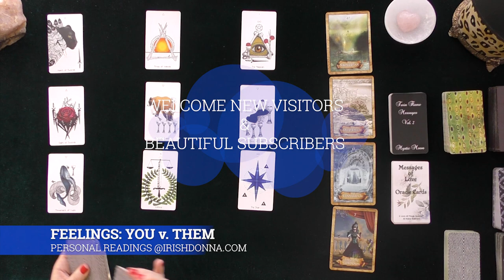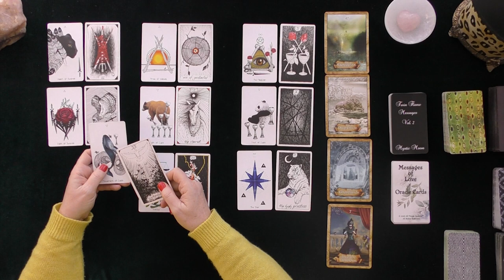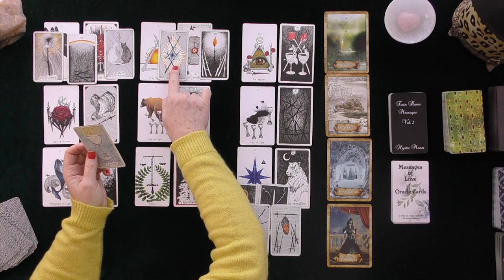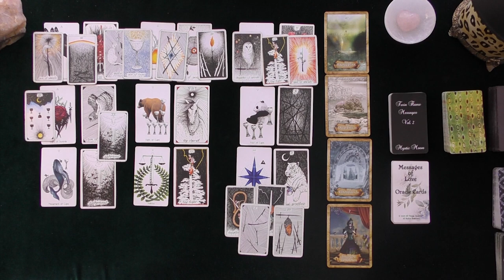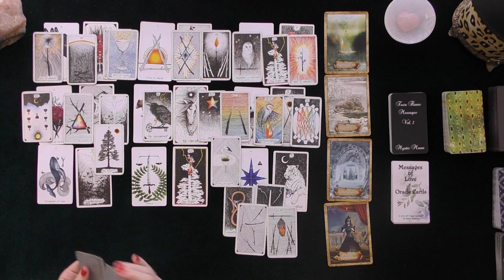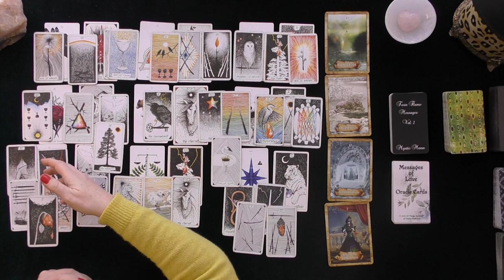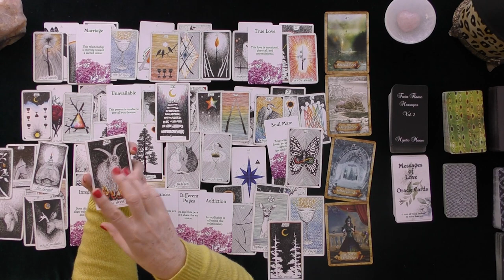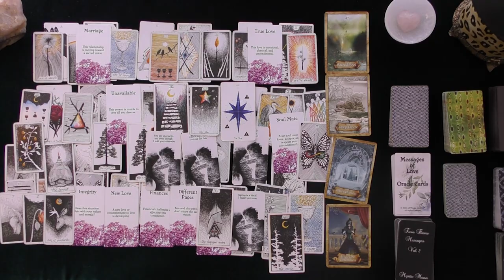AQUARIUS~SECRET AND UNFORGETTABLE LOVE~LOVE TAROT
AQUARIUS~SECRET AND UNFORGETTABLE LOVE~DECEMBER 2020~LOVE TAROT
MY LATEST PROFESSIONAL INDEPENDENTLY VETTED FEEDBACK DECEMBER 1, 2020:
5.0 RATED! 7504+ REVIEWS 22782 + ONLINE READINGS